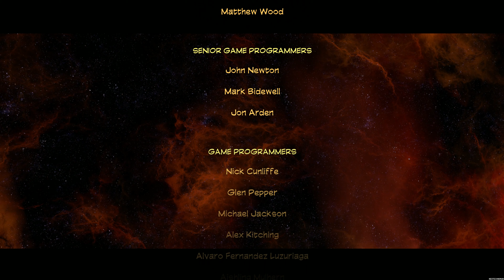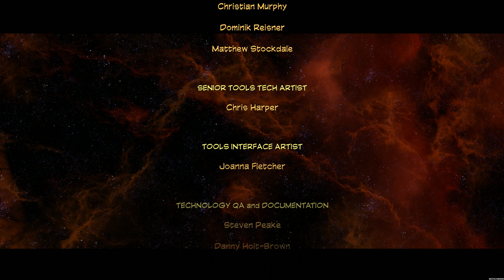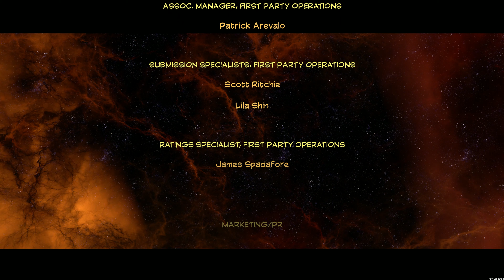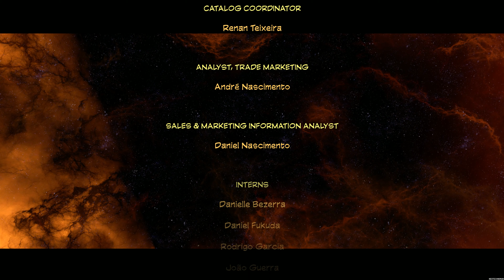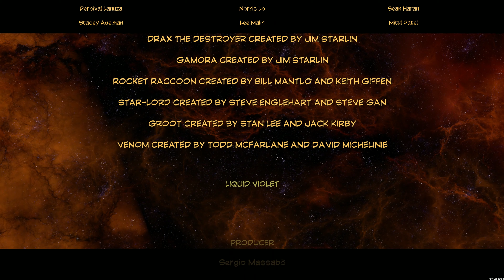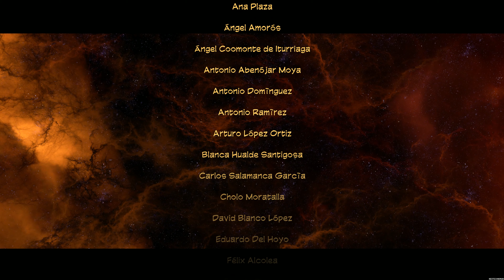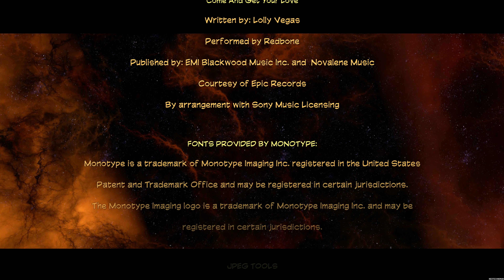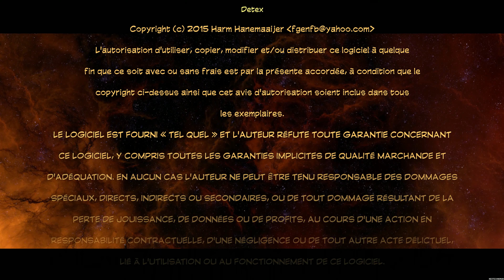LEGO Marvel Super Heroes 2 (PC) [4K] - Out of Time (Story) [20/20]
To be honest the final battle in Superheroes 1 was way more epic as it involved almost all the characters. Here, it's. not so much.

Also, I had to turn on the HUD towards the beginning because there was a glitch that prevented me from progressing if I didn't have it on.